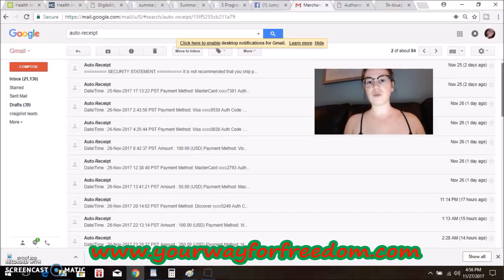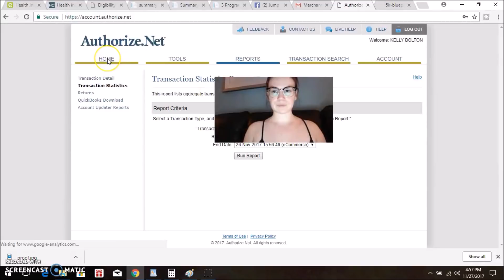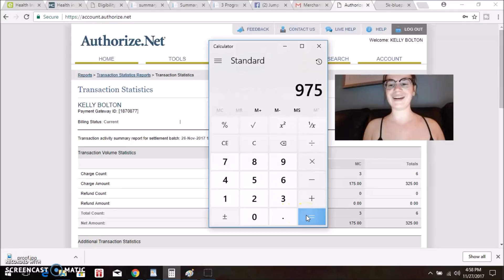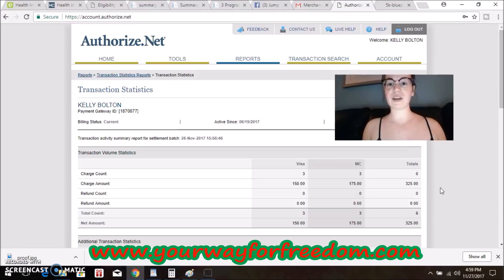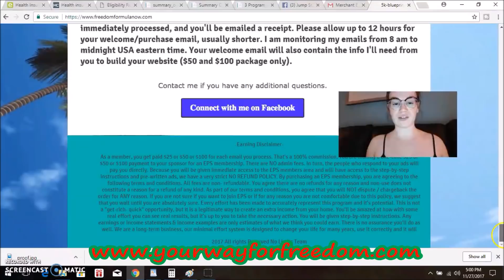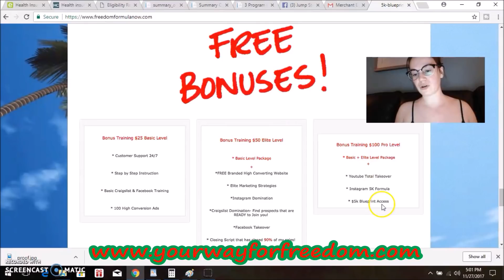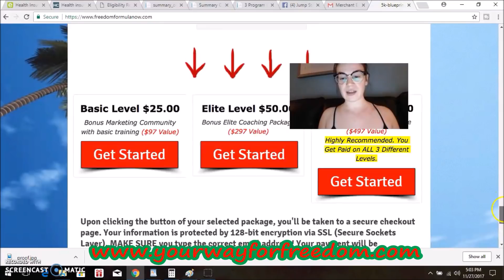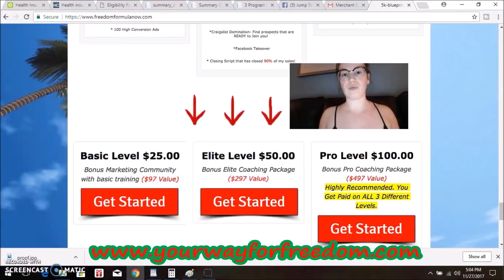How To Make $100 Fast Online Working From Home - Make Money On Your Smartphone Quick And Easy LEGIT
Update for 2023: I ended up making 6 figures online with this system that I'm still promoting to this day! Many great updates for 2023 including training, and my personal bonus training!

Did you stumble upon this video? If you are looking for ways to make legit money online fast, or quick and easy paid instantly methods, then I'm glad you landed on my video!

Is email processing scam? Are you looking for email processing proof? I have tons of proof and proof that many, many everyday people on my team are getting paid!!

You CAN make money on your smartphone! I work from just my phone half of the time, as long as you have a smartphone or a laptop.

Email Processing System generates $25 $50 and $100 payments same day instant to my account. All I do is I follow a step by step blueprint every single day, and I get results just doing what I learned.

You can STILL change your life at the end of 2017? By the time it is 2018 you can be in a much better place in your life . That means you can run a full online business just using the internet, you can make money with your phone and you can earn $100 a day on paypal , heck if you have a good day you can make $500 a day online! I make anywhere from $150- $400+ per day on average.

EPS (Email Processing System 2017) is a digital marketing training course with a pre written ad booklet, and access to our team supportive facebook group, and a high converting website custom to you!

Really all I can say is... This is quick and easy fast money online, you are paid instantly, and it's a legitimate way to work from home on the internet! I remember I used to doubt myself for years, and I spent most of my time just working jobs I didn't like and was exhausted.

I was fed up and didn't feel like living another 40 years of my life in my same postion. So I made a move, I picked the Email Processing system because I saw many everyday people making good cash on the side, or even replacing full time income. So that made me have faith, and I took the jump to change my life!

Now I am excited to wake up in the morning, this home business opportunity is a fantastic way to make money online fast. Yes, this is part of the legit ways to make money from home , and YES you can make money from your phone!

What You Do:
-- Follow our step by step simple training
-- Work 1-2 hours daily applying what you learn
-- Respond to simple questions from your leads
-- Email training to your new team members who sent you payment